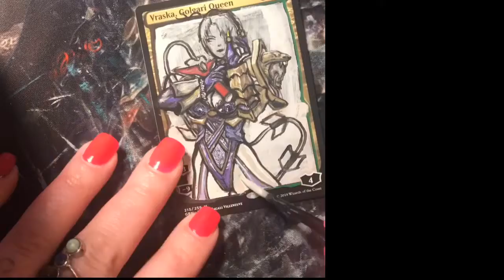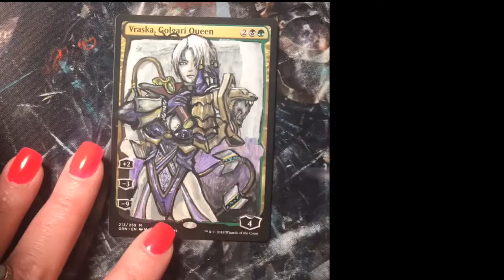MTG Vraska, Golgari Queen Full Art Alter: Ivy Soul Calibur: Time Lapse